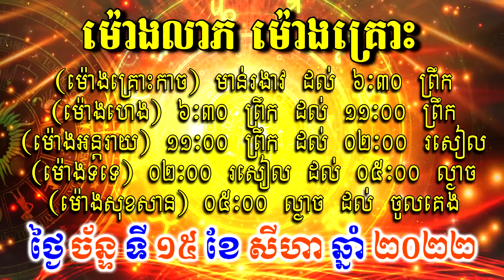ហោរាសាស្ត្រសំរាប់ថ្ងៃ ច័ន្ទ ទី១៥ ខែសីហា ឆ្នាំ២០២២, Khmer Horoscope Daily by 30TV